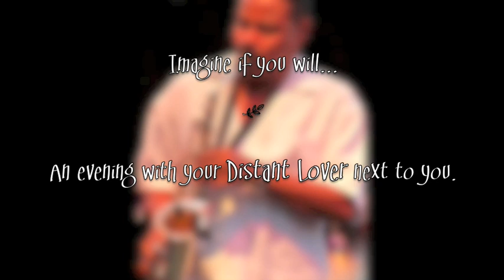Kim Waters - Kenny Lattimore - magdalenesmirth.com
Kim Waters and Kenny Lattimore providing an amazing evening of Heaven on Earth... magdalenesmirth.com